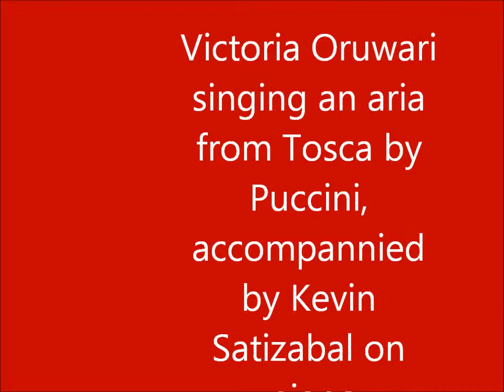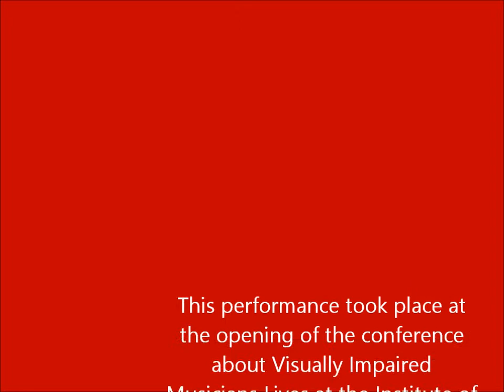Victoria sings Tosca wmv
Nigerian soprano Victoria Oruwari performs with Kevin Satizabal on piano  at the Institute of Education in London, where Inner Vision Orchestra and Baluji Music Foundation are participating in a conference discussing visually impaired musicians lives.